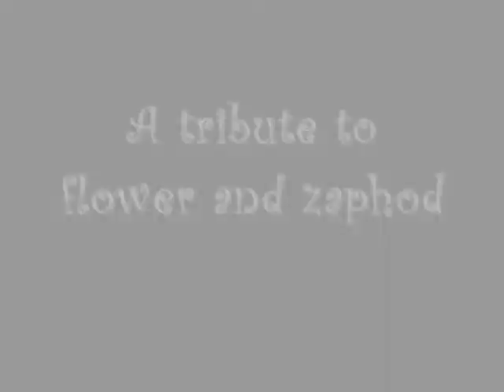A tribute to flower and zaphod 0001